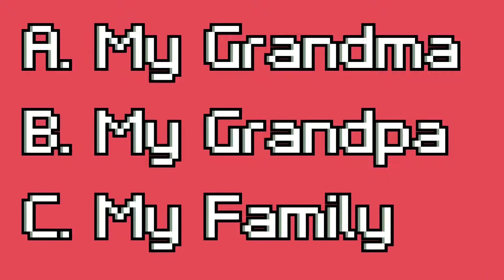Quiz Challenge Episode 5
EPISODE 6 IS GONNA ROCK!

0:00 Start
0:06 In The Last Video Of My House Tour, Who Speak?
0:15 What Is Our Last Video?
0:24 WHAT IS OUR FIRST VIDEO OF FAKE CALL PRANK?
0:33 If You Hit The Bell It Will Turn...
0:42 Is This A Easy Quiz?
0:51 End